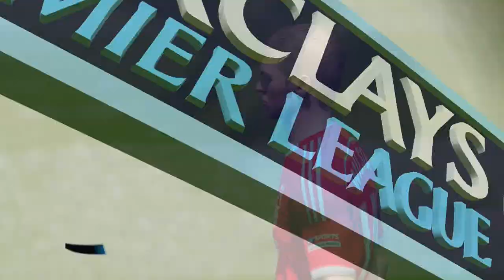FIFA 15: Modo Carrera DT- ¡LLEGAN LOS FICHAJES!- Ep. 36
¡Que hay leales youtuberos! Ya llegué con un nuevo vídeo donde Carlos Reynoso Jr. y el bosque de la Premier League, comienzan una nueva aventura en la Premier League y en Europa. RJR busca tener una de las mejores plantillas de Inglaterra, ¿lo consguirá?

¡Ya sabes que hacer si te gustó! Nos vemos en la próximo vídeo, coman frutas y verduras y ahí nos olemos...¡Youtube!

Preguntas frecuentes...respuestas frecuentes:
-Vídeos fijos los miércoles, viernes y domingo. Esto puede cambiar. En vacaciones, todos los días.